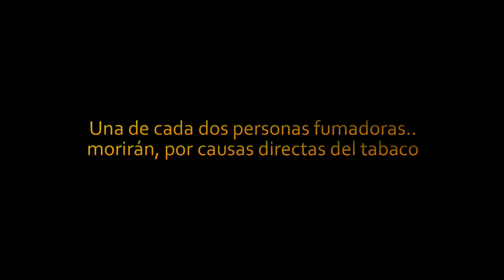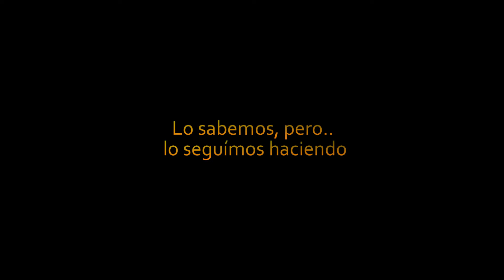Me ayudas a morir ? por favor..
Cortometraje sobre el tabaco y la realidad que tenemos ante nuestros ojos, pero por la adicción que lleva la nicotina y sustancias mortales no somos capaces de afrontarlo.. por ello el Tabaco hoy en día es la mayor causa de muerte en todo el mundo, más que las guerras, y cualquiera otra maldad, causante de muerte.

junto a eso, en España, una de cada dos personas fumadoras morirán por causas directas del tabaco en este vídeo se encontraron dos de esas personas, y simplemente fueron sinceras.

tras la idea y planificación que escribí, y que siguieron los actores.

mi agradecimiento a los Actores: Jorge Zulueta y Antonio Benito por su colaboración en este trabajo.

tiene una pieza musical de Jamendo.com

Autor: Bruno Sauty Titulo: Voyage II

Muchas Gracias para quienes comparten y valoran el trabajo de los actores y mio. intentando golpear en la conciencia, aún siendo fumadores.
Short film about snuff and the reality that we have before our eyes, but the nicotine addiction and carrying deadly substances we can not afford it therefore the Snuff today is the leading cause of death, rather than wars, and any other evil, the cause of death.

 in Spain, one in two smokers will die from direct causes of snuff in this video were two of those people, and simply were sincere.

and planning behind the idea that I wrote, and in no time, followed the actors are Great!!  them year are better

Actors like to thank for their assistance in this work.